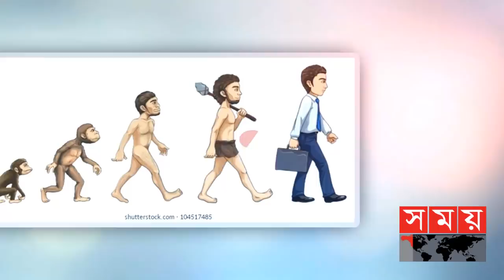যে কারণে পৃথিবী থেকে বিলুপ্ত হয়েছিল নিয়ান্ডারথালরা | Neanderthal | Somoy TV